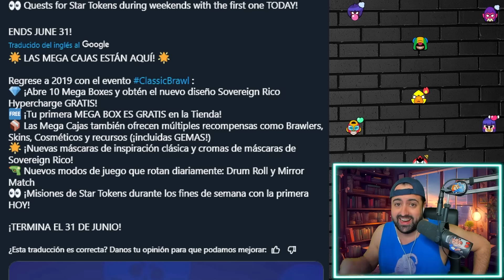HE COMPRADO TODA LA TIENDA😍35 MEGACAJAS USANDO +1.000 GEMAS😱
❤️CÓDIGO PECERO en BRAWLSTARS y SQUAD BUSTERS❤️